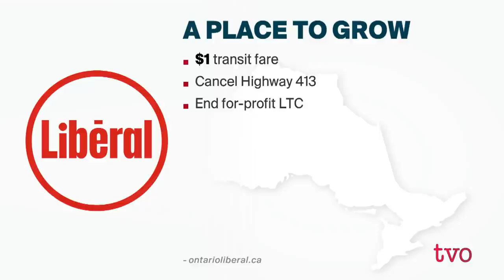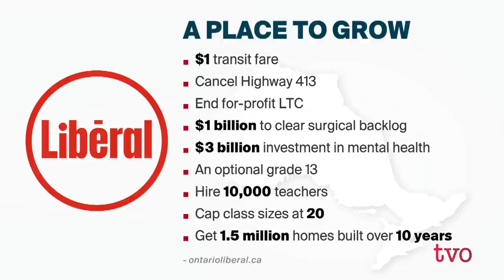Steven Del Duca: Are Ontario Liberals Ready for a Comeback? | The Agenda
A cabinet minister in the former Wynne government, Steven Del Duca is  leading the Ontario Liberal Party in the June 2 election. Does he have what it takes to be premier? Can he bring his party out of political wilderness and gain back ground it lost in 2018. Steve Paikin talks to Steven Del Duca about what his party has on offer for Ontario voters.